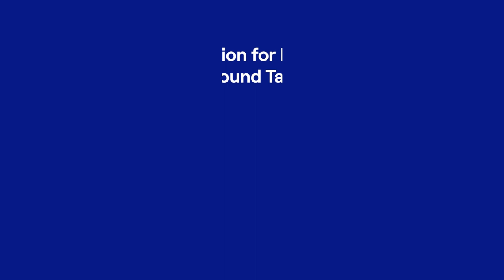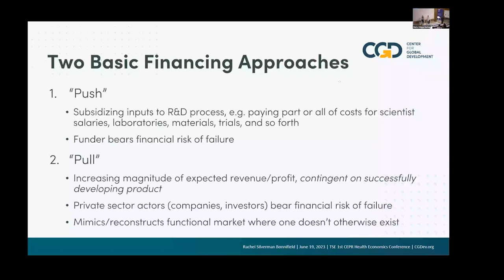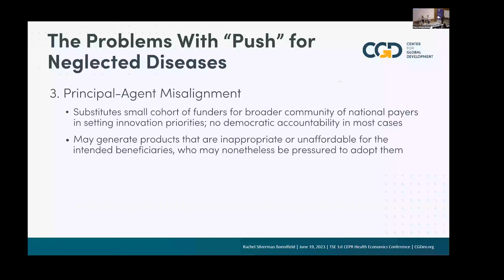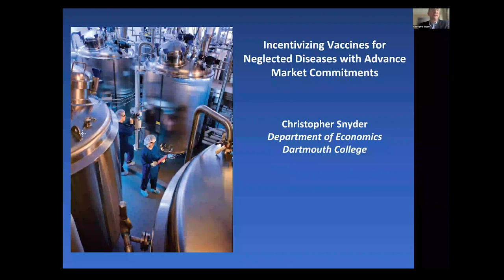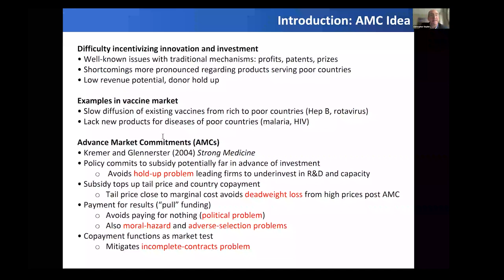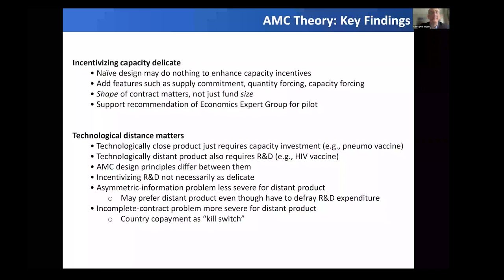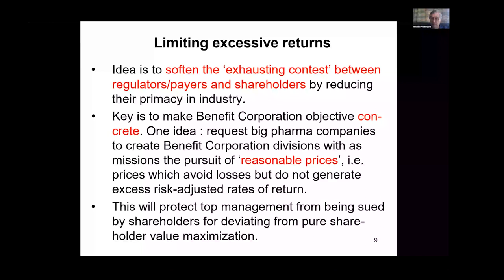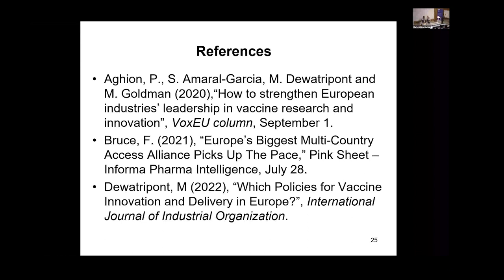1st CEPR Conference in Health Economics - Financing Innovation for Neglected Diseases – Round Table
The 1st Health Center Conference was hold on June 19&20, 2023.

Round table chaired by Pierre Dubois (Toulouse School of Economics)
With Mathias Dewatripont (Université Libre de Bruxelles), Rachel Silverman (Center for Global Development), Chris Snyder (Dartmouth College)

0:15 Introduction
1:00 Rachel Silverman - Financing Innovation For Neglected Diseases : Why “Pull” Is (Sometimes) Better Than “Push”
21:00 Chris Snyder - Incentivizing Vaccines for Neglected Diseases with Advance Market Commitments
39:00 Mathias Dewatripont - Improving the innovation/access trade-off for rare diseases in the EU after Covid-19
54:00 Q&A

🙌 Thank you to all our partners for their support to research.

👉 Be part of the next edition on June 19-20, 2024